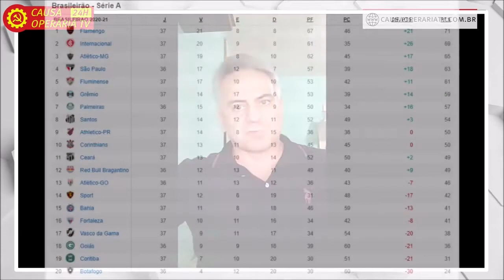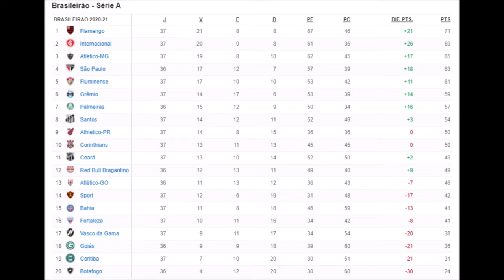Fla assume liderança na penúltima rodada e pode ser campeão | Momentos do Resumo da Semana